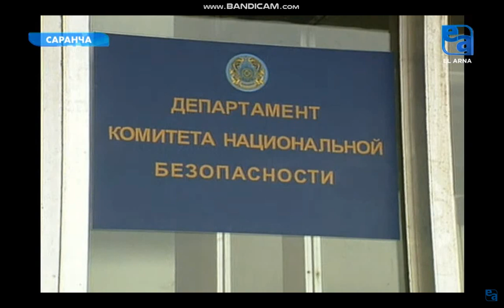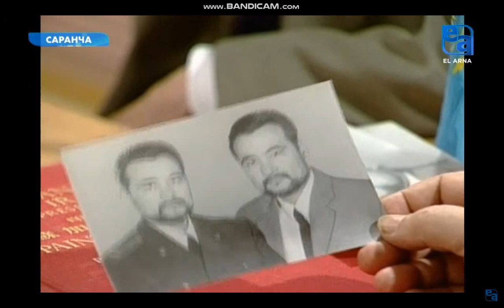саранча 1 серия 2 (сериал Казахстан)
В недрах Комитета Национальной безопасности Казахстана разработана операция по пресечению наркотрафика. Для обеспечения ее проведения на должность начальника Куланбасского РОВД «под прикрытием» вместо убитого Асылбека Рахимова назначается подполковник КНБ Арман Чингизов, действующий под видом своего брата-близнеца, следователя полиции Искандера Чингизова. Криминальный авторитет Арыстан Бапишев по кличке Бек решает провести крупную партию наркотиков под видом ядохимикатов против саранчи. В то же самое время Бек для отвода глаз открывает центр по борьбе с наркотиками. Однако в городе совершенно независимо от него начинается сбыт нового наркотика АД 1. Охоту на темных наркодилеров начинает полиция и Бек. Однако сам следователь Чингизов вскоре понимает, что среди его сотрудников полно «крыс»…
Режиссеры
Алексей Григорьев (II), Галина Ефимова
Сценаристы
Альбина Ахметова, Михаил Беляков, Зауреш Ергалиева, Оксана Бондаренко (III)
Художник – Александр Ророкин
Продюсер – Абай Карпыков
В ролях